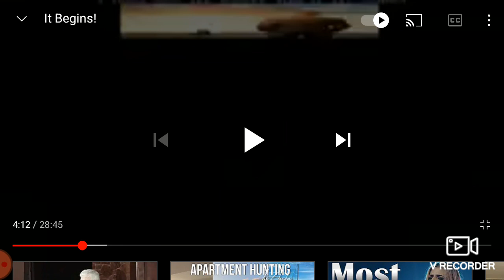THE MARK is here...RAPTURE SOON 😁😁😁